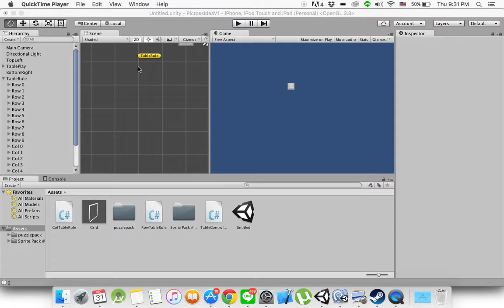[Unity3d] Nonogram Picross